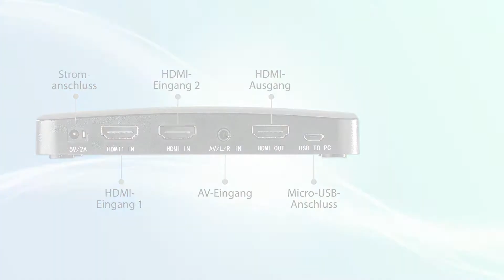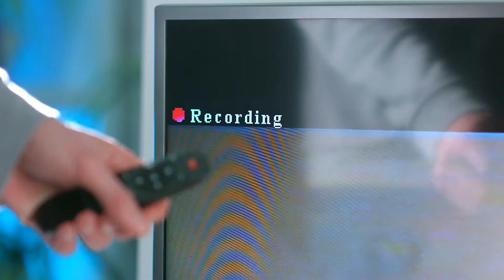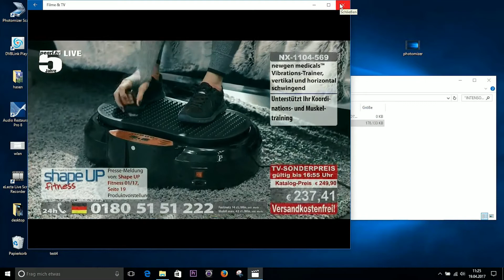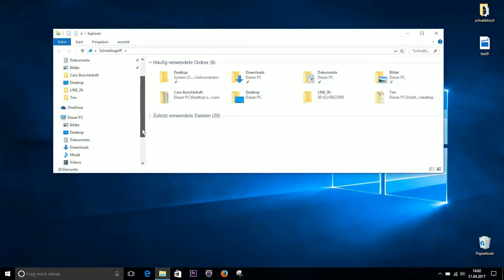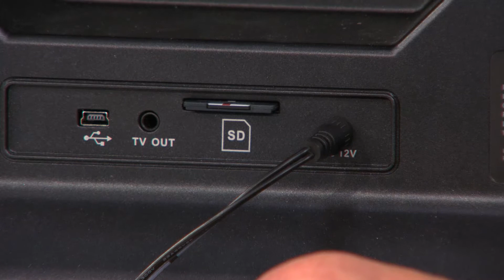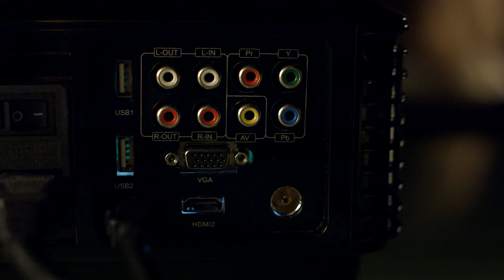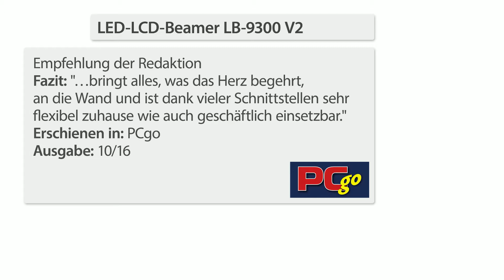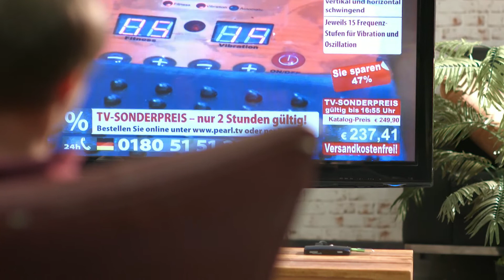Digitalisieren und auf großer Leinwand genießen mit Anne-Kathrin Kosch (Juni 2017)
In diesem Video zeigen Anne-Kathrin Kosch und Carsten Ruland alles rund um.

(00:01:00) auvisio - statt 229,90 EUR jetzt 109,99 EUR

(00:16:00) Somikon Filmscanner (Filmscanner Super 8) - statt 999,90 EUR jetzt 299,99 EUR

(00:31:00) SceneLights Beamer mit Mediaplayer: LED-LCD-Beamer LB-9300 V2 mit Media-Player, 1280 x 800 (HD), 2.800 lm (HD LED Beamer mit Mediaplayer)
Starke Kontraste, scharfes Bild: Anschlüsse für PC, Spielekonsole u.v.m.
* Enorm helle 2.800 lm
* Extra starke Kontraste
* Anschlüsse für zahlreiche Geräte wie PC, Spielekonsole u.v.m.
* Integrierter Media-Player
* Hochauflösend mit 1280 x 800 Pixeln
* Beamer mit LED-LCD-Technologie: leuchtstark und sparsam
* Helligkeit: 2.800 lm (360 ANSI-Lumen)
* Kontrast: 1.500:1
* Native Ausgabe-Auflösung: 1280 x 800 Pixel (WXGA), Eingangsauflösung bis 1920 x 1080 (Full HD)
* Integrierter Media-Player für Videos, Musik & Co. auch direkt vom USB-Stick (bitte dazu bestellen)
* Bild-Diagonale: 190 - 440 cm (4:3), 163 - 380 cm (16:9)
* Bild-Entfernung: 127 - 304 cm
* Video-Formate: MKV, AVI, MPG, DAT, RM, RMV, MOV; mit Video-Codec: DivX, Xvid, H.264, MPEG-1/2/4, RealVideo
* Audio-Formate: MP3, WMA, AAC, RealAudio
* Bild-Formate: JPEG, BMP, PNG
* Text-Formate: TXT
* Integrierter Stereo-Lautsprecher: 2x 5 W
* Korrigierte Bildverzerrung: Keystone-Korrektur +/- 15°
* Darstellbare Bildverhältnisse: 4:3 und 16:9
* LED-Betriebsdauer: 50.000 Stunden
* Schnittstellen: 2x HDMI, 2x USB, YPbPr (Komponenten-Video), AV-Cinch, VGA, Stereo-Cinch-Eingang und -Ausgang, IR-Empfänger
* Ein/Aus-Schalter
* Stromversorgung Fernbedienung: 2 Batterien Typ AAA (bitte dazu bestellen)
* LED-LCD-Beamer inklusive Fernbedienung, HDMI-Kabel, Cinch-Kabel (Stereo-Audio und Video), Netzkabel, Objektiv-Abdeckung und deutscher Anleitung - Außerdem relevant oder passend zu: portable TV, Leinwand, EMS

(00:46:00) SceneLights Portable Leinwand "Cinema" 152 cm (60") Diagonale
Großes Kino zum kleinen Preis
* Spezialfolie für brillante Farben und kontrastreiche Bilder
* Blitzschneller und einfacher Aufbau
* Platzsparend zusammenroll- oder faltbar
* Reflektierend beschichtete Spezialfolie für brillante Farben und kontrastreiche Bilder
* 152 cm Diagonale (60")
* Einfacher Aufbau: an Haken aufhängen
* Platzsparend zusammenrollbar

(00:48:00) SceneLights Portable Leinwand "Cinema" 218 cm (85,8") Diagonale
* Reflektierend beschichtete Spezialfolie für brillante Farben & kontrastreiche Bilder
* Mit 218 cm Diagonale (85,8")
* Format: 16:9

(00:50:00) SceneLights Beamer Leinwand (Mobile Leinwand) - statt 169,90 EUR jetzt 85,99 EUR

(00:52:00) auvisio - statt 229,90 EUR jetzt 109,99 EUR

(00:53:00) Somikon Filmscanner (Filmscanner Super 8) - statt 999,90 EUR jetzt 299,99 EUR

(00:54:00) SceneLights Beamer mit Mediaplayer (HD LED Beamer mit Mediaplayer) - statt 499,90 EUR jetzt 239,99 EUR